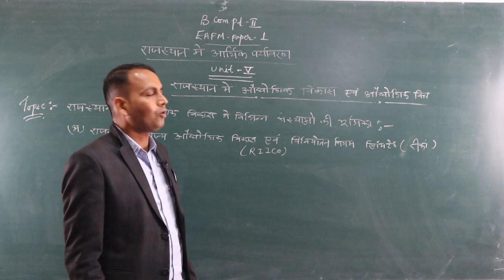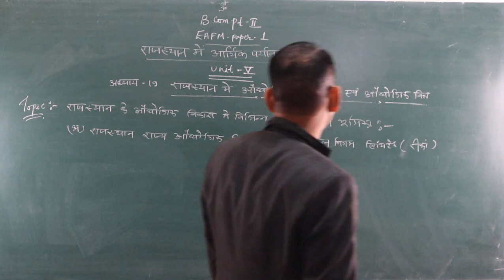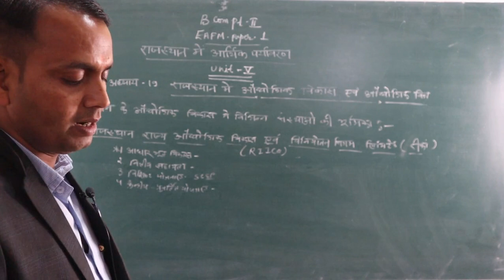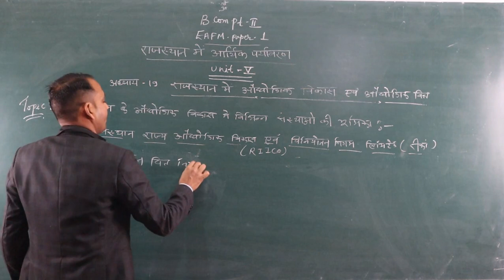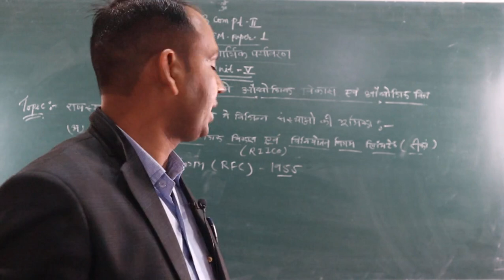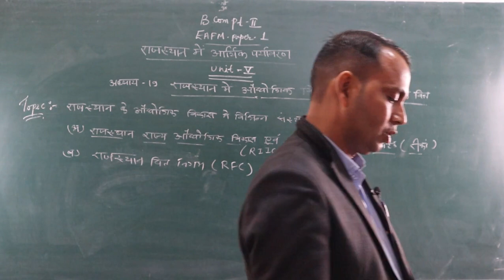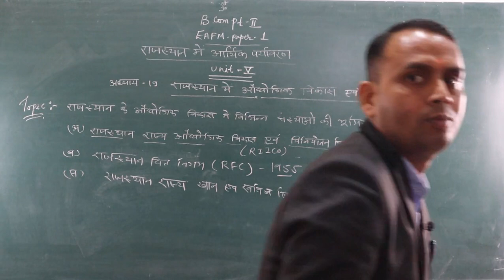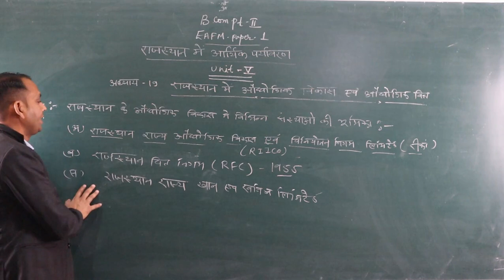The role of various institutions in the industrial dev. of Raj.(B.Com Part-2)EAFM-1 BY Shubh karan